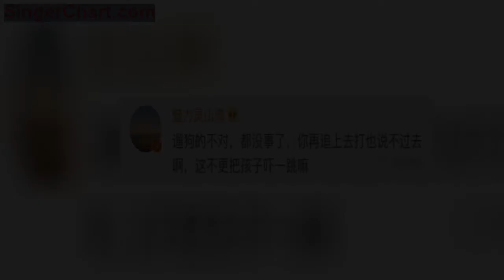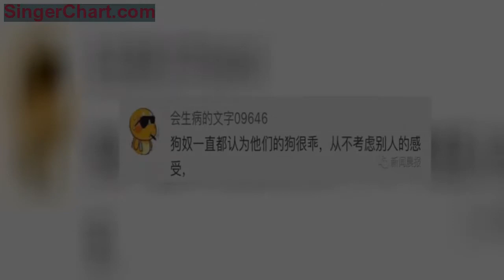2歲娃被狗嚇倒，奶奶抱娃打狗遭狗主人飛踹，網友卻說奶奶不對……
近日一則小區里的監控視頻，
引起網友大討論。
因為小狗和小孩，
兩位老人竟上演起全武行，
究竟孰對孰錯？
大連某小區視頻顯示，
奶奶在小區里領著2歲的孫兒，
一前一後走著，
孩子突然被一隻衝過來小狗嚇倒，
狗主人幫忙扶起了孩子，
到這應該沒什麼大事兒。
沒想到兩位老人，
你一言我一語，
矛盾開始升級。
奶奶抱著孩子打小狗，
狗主人立即抱著狗，
追上去連續飛踢。

看來兩位，
都是火爆脾氣沒錯了。
孰對孰錯
網友討論很激烈
這奶奶心也太大了吧，
把孩子扔身後那麼遠。

通過打狗，
來安慰孩子方式不好。

有人說，
遛狗不栓繩，
是嚇到孩子的主要原因。

這位奶奶帶小孩的方式，
確實有待商榷，
事情發生後，
又繼續讓事態升級，
也會影響孩子的心理和情緒。
不過有網友說，
這只是一隻小奶狗，
有什麼可怕的？
試想，從一個2歲孩子的視角，
這樣的身高、這樣的體力，
看到沖向自己的陌生小狗，
幾乎等同於看到一隻小怪獸。

文明養狗是必須的，
不管是大狗還是小狗。

看護好小孩，是家長的責任。
文明養寵物，是各位鏟屎官的義務。
做好各自該做的，
類似矛盾、悲劇也會減少。

來源：新聞晨報（shxwcb）綜合